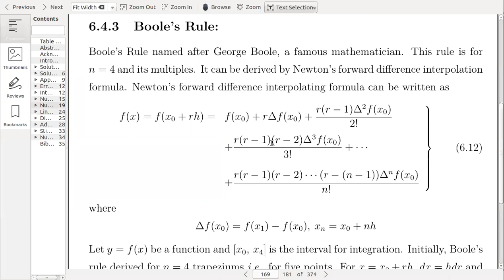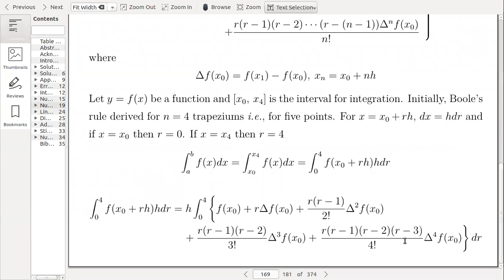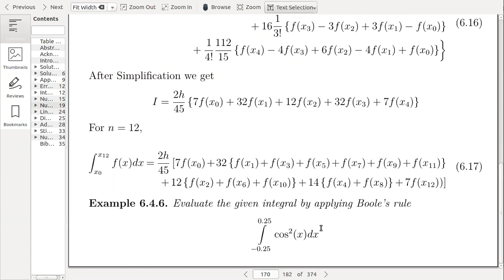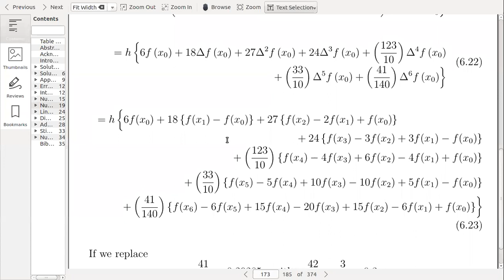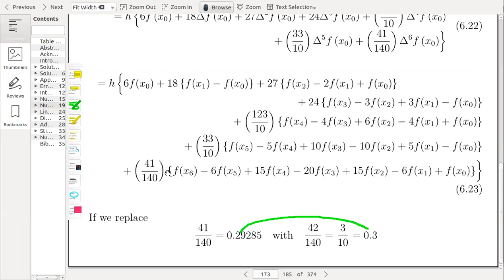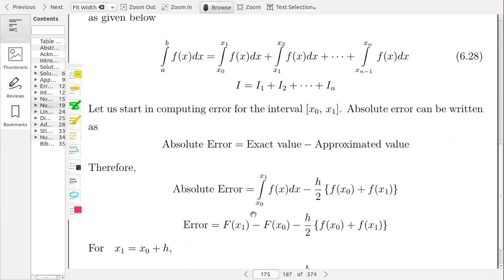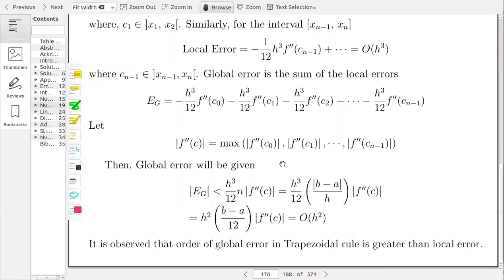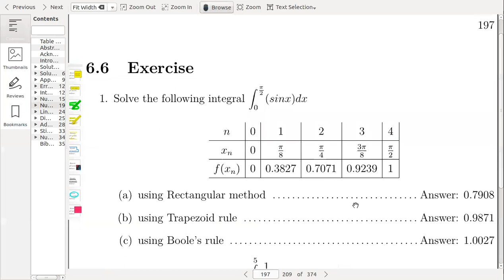Boole’s Rule, Weddle’s Rule, Computing error term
Boole’s Rule, Weddle’s Rule, Computing Error Terms